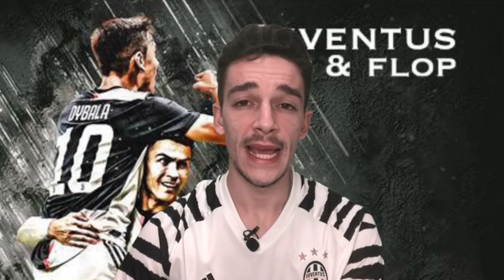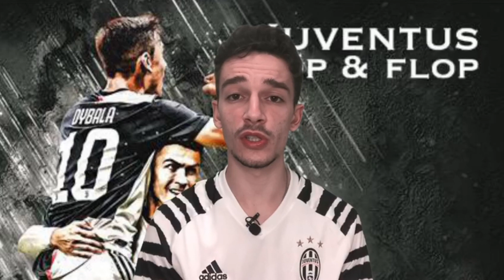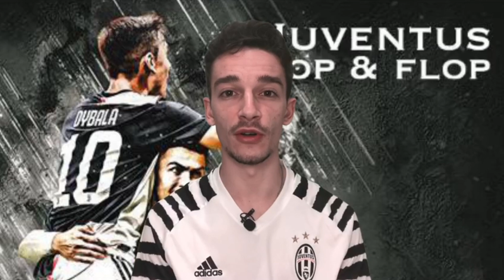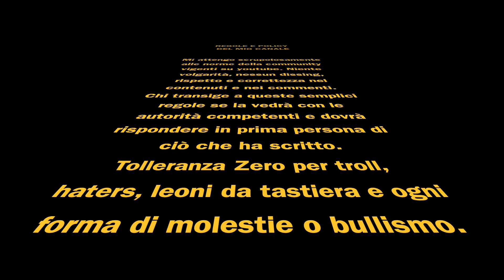JUVENTUS - SASSUOLO TOP E FLOP